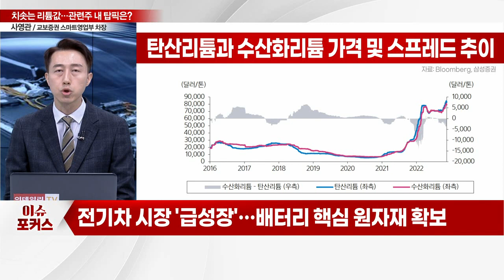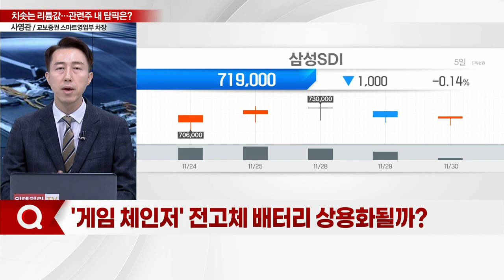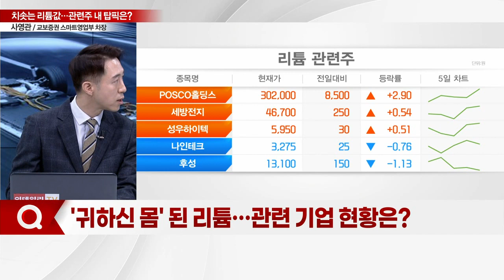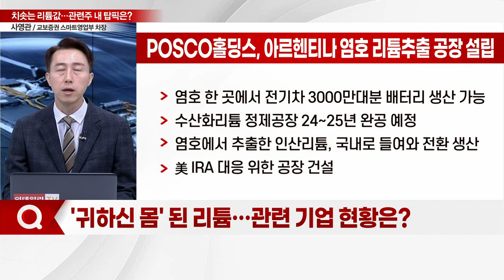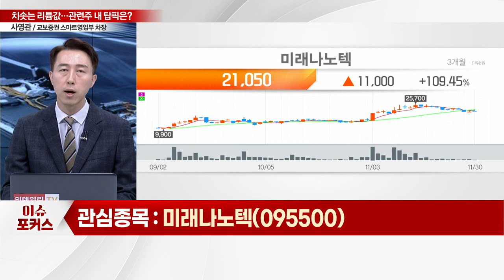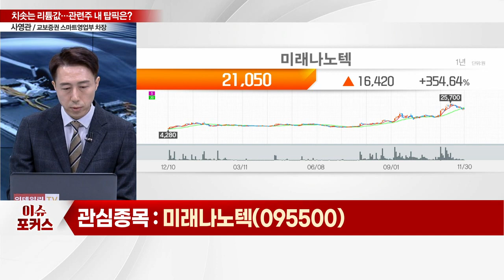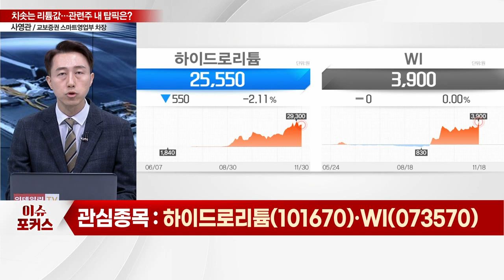미래나노텍, 하이드로리튬, WI... "연일 치솟는 리튬 가격"... 관련주 언제까지 오를까?_이슈포커스 (20221130) 사영관 교보증권 스마트영업부 차장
Q. 천정부지로 치솟는 리튬 값… 고공행진 지속되나?
Q. '게임 체인저' 전고체 배터리 상용화될까?
Q. '귀하신 몸' 된 리튬… 관련 기업 현황은?
Q. 리튬 관련주, 지금 매수해도 될까… 전략은?

- 2차전지 양극재 소재 시장 진출
- 미래첨단소재 지분 인수로 양극재 소재 사업 박차
- 2024년까지 700억 투입, 수산화리튬 제조공장 확충
- 한국메탈실리콘 인수 위한 실사 돌입

- 리튬사업 본격화
- 리튬인사이트, '불순물 염호서 리튬 추출 기술' 中 특허
- 리튬플러스, 조달청 승인으로 탄산리튬 290톤 대여